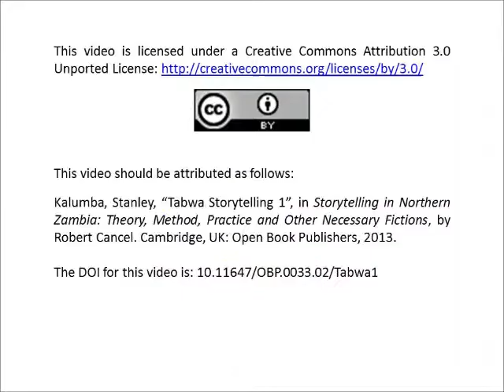Stanley Kalumba, "Tabwa Storytelling 1".